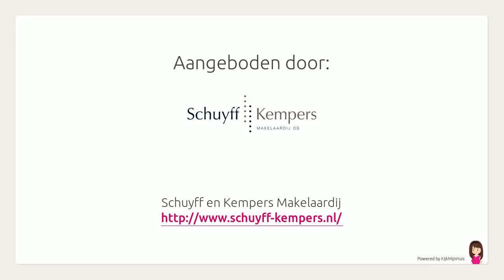Julianalaan 20, Naarden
Aangeboden door Schuyff en Kempers Makelaardij. Voor meer informatie over deze woning